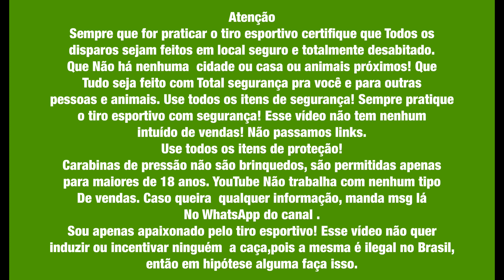Homem preso Com carabina Restrita !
Link no nosso canal de Shorts Oficial

Quer o link das camisas ?